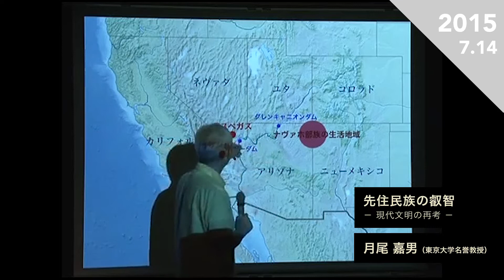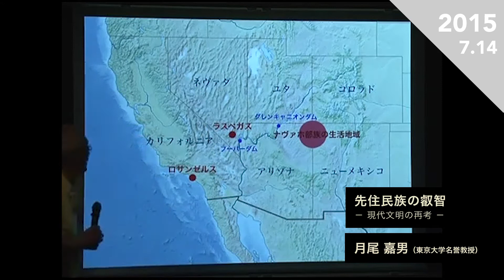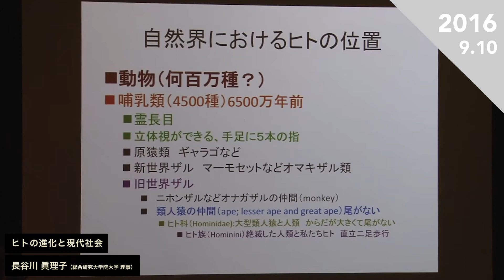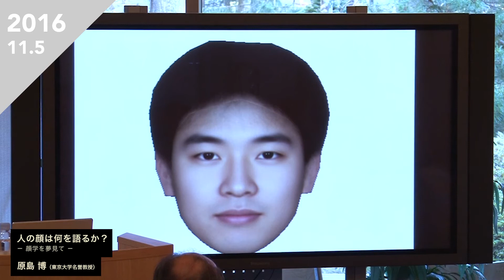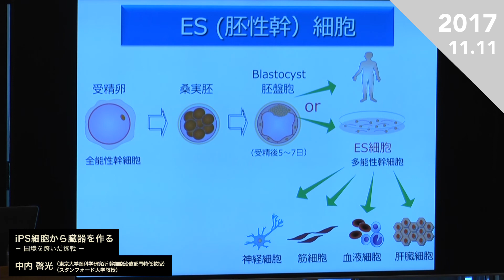国立情報学研究所 平成29年度 軽井沢土曜懇話会 ダイジェスト映像（ロングver）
国立情報学研究所 平成29年度 軽井沢土曜懇話会 ダイジェスト映像

軽井沢土曜懇話会は、軽井沢の国際高等セミナーハウス（Inose Lodge）での、著名な講師による多様なテーマの公開講演会です。